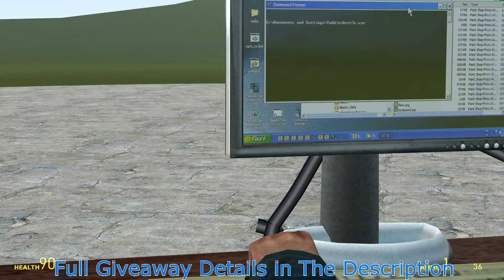The Weekly Update 11/9/2013 + Garry's Mod Fun Time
Crysis 2 Maximum Edition on Steam CLAIMED!

Always check the latest Weekly Update for the most up to date games list.

Remaining games up for grabs:

The games below require the distribution platform they are listed beneath.
(x2) Designates more than one copy remaining.

Origin Games
- Deadspace (x2)
- Burnout Paradise: Ultimate Box (x2)
-Crysis 2 Maximum Edition
- Medal of Honor (x2)
- Mirror's Edge (x2)
-Command & Conquer: Red Alert 3 - Uprising (x2)
-Populous (x2)
-The Sims 3 + Starter Pack

Steam Games
-Dead Space
-Trine 2: Complete Story
-Rocketbirds: Hardboiled Chicken
-LIMBO
-Bastion

Games will be removed from this list as they are claimed. When a newer giveaway video is posted consider this list out of date.

How to win/Rules:

1) Post a comment in any of my videos in order to enter. If you don't comment then you cannot possibly win. Make sure the comment is appropriate. Commenting on any of the giveaway videos does not count as an entry. Comments just saying you are here for the giveaway are NEVER going to win. Asking for a game will NEVER get you a game. Also it is very obvious if you have been going around to a bunch of different giveaways, those people will not ever win either.

Your subscriptions list needs to be publicly visible for me to verify this.

3) You'll know you've won when I upload a video each week announcing the winner. I will NOT message you to inform you that you have won. If you have not private messaged me with your chosen game by the Wednesday following the video you will forfeit your win. If you don't want a game, inform me ASAP (if you've won) and I will move onto someone else.

4) The winner will be decided at random.

5) You're only allowed to win ONCE across both channels, all comments after winning will not be taken into account as an entry.

Both channels reserve the right to change any of these rules at any time.